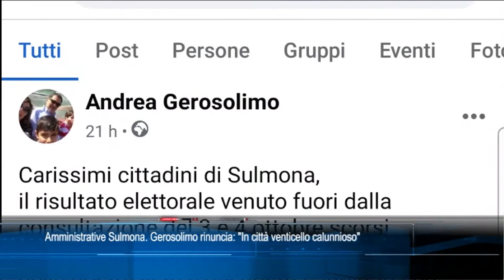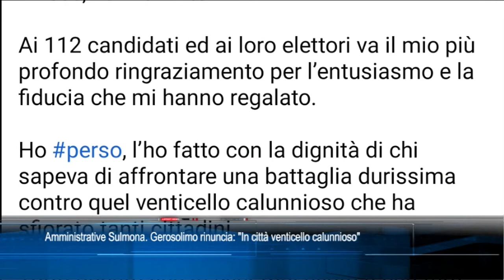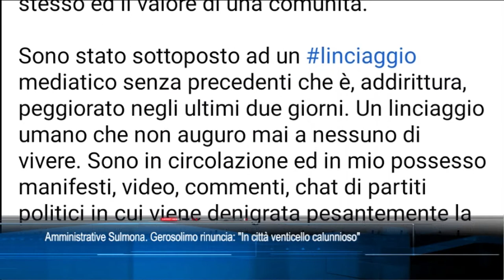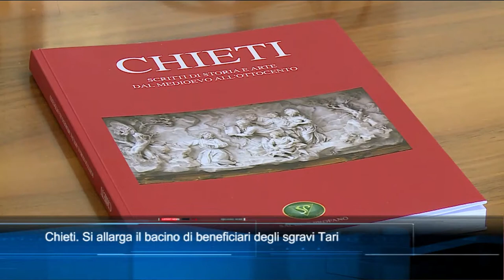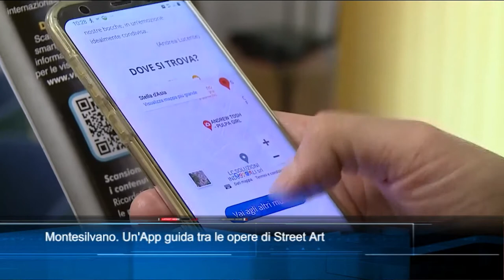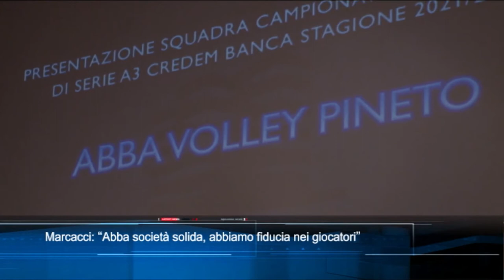TgSei edizione delle 14 di sabato 9 ottobre 2021